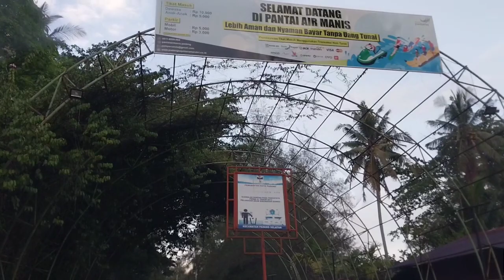View ke Pantai Air Manis Padang Sumatera Barat Indonesia